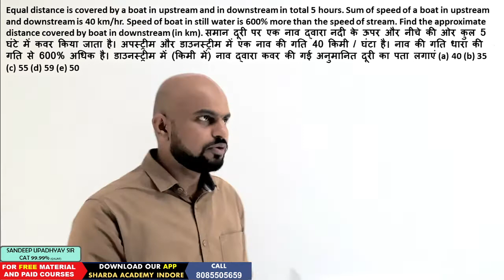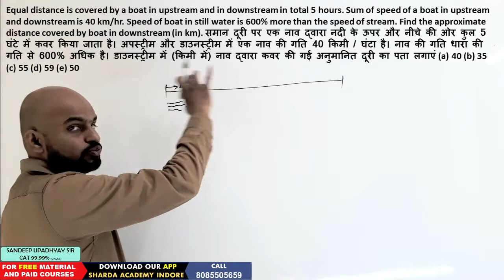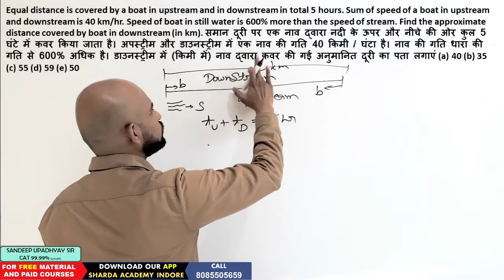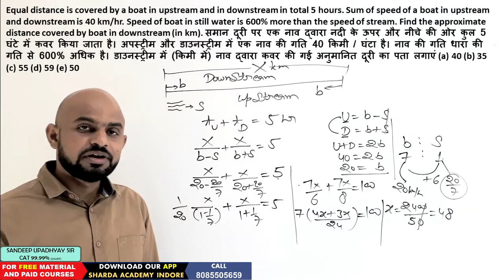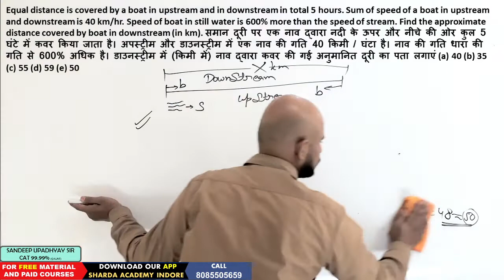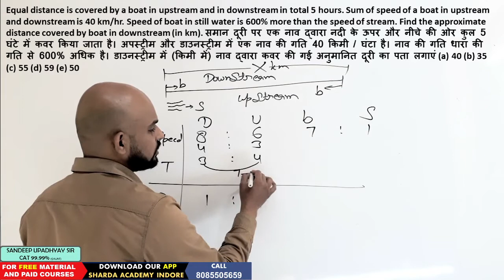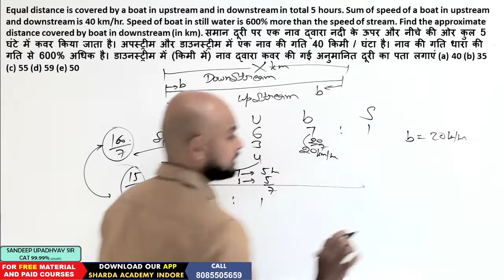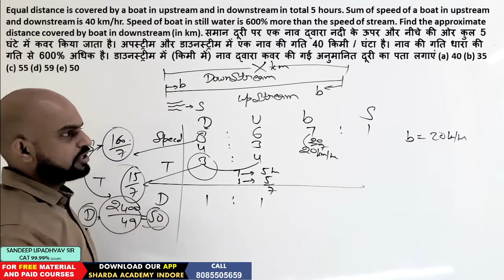PREVIOUS YEAR QUESTIONS 10 / MAINS LEVEL / SSC CGL / BANK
| Thanks |